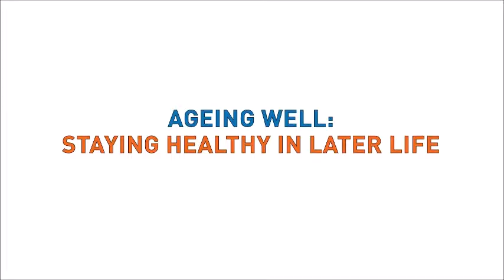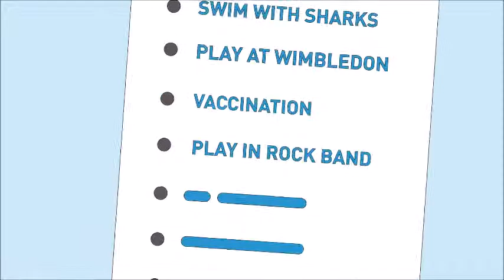Zostať zdravie v starobe